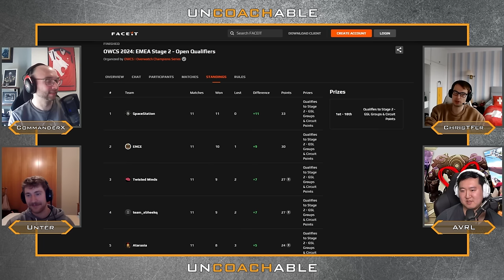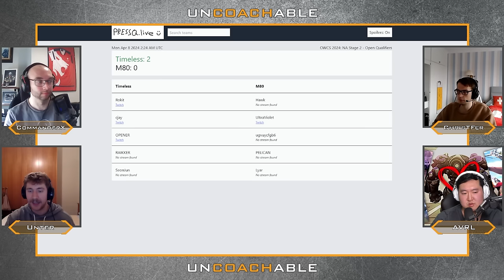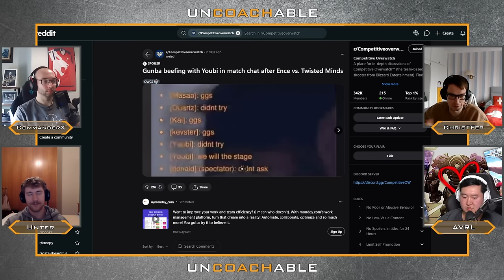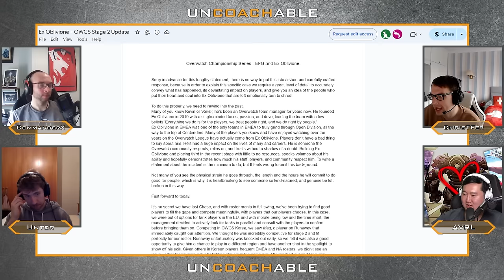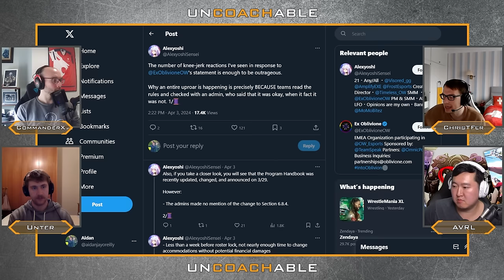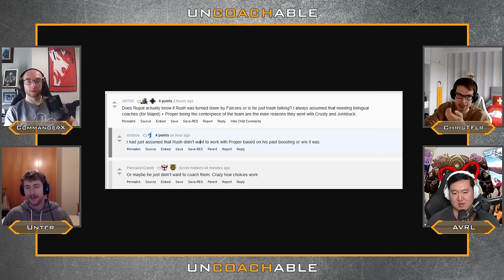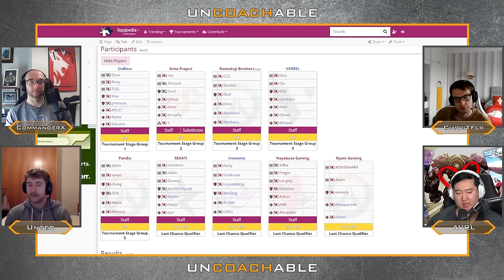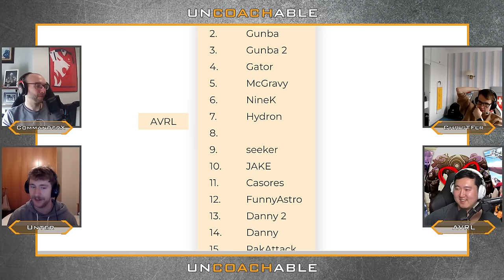AVRL: "This is worse than Contenders from last year" | Uncoachable Episode 19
In our longest episode yet, we're joined by OWL caster and streamer AVRL as he gives his insights into the behind-the-scenes of OWCS and the budget constraints holding the broadcast back, and his overall thoughts on the current standings of Overwatch Esports.

0:00:00 Coming Up
0:01:36 Plat Chat Intro Segment
0:04:39 Swiss Stage
0:07:17 Capitology
0:15:13 Back to Swiss Stage
0:41:35 Budget Affecting Quality of OWCS
0:56:55 The Quality of the Broadcast
1:59:55 Ex Oblivione Drama
2:28:00 Twisted Minds New Signings
2:33:36 ROC Esports Drama
2:37:53 Korean Uncoachable
2:48:20 Falcons Win and Korea Recap
3:02:14 Crazy Raccoon and Japan OWCS
3:09:40 Low FACEIT League Signups
3:35:34 QUIZ!
3:42:23 Client of the Week
3:45:53 Rank the Guest